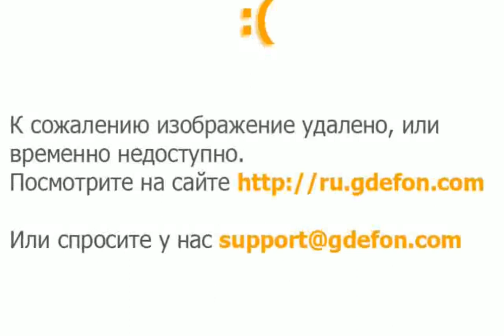Barb Wire Macro pictures - ceriavula